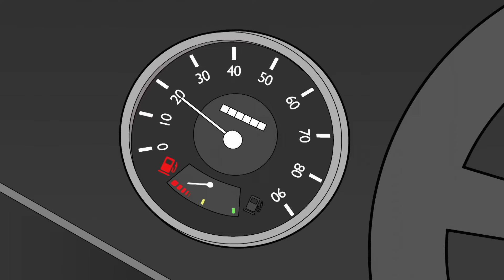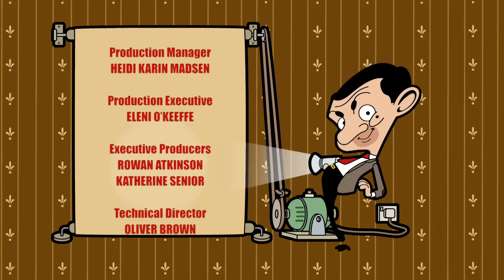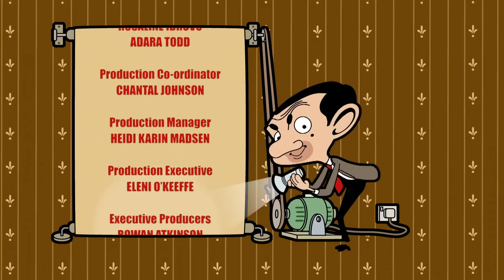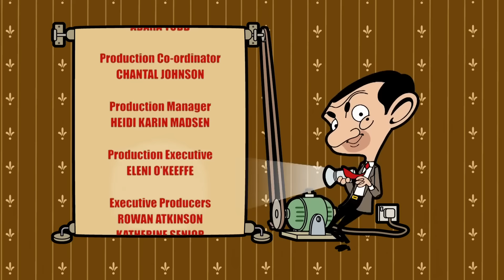Mr Bean's Make His Own Coffee | Mr Bean Animated | Full Episode Compilation | Mr Bean World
Mr Bean is determined to make the best cup of java, ever. Oh, and get rich brewing it …